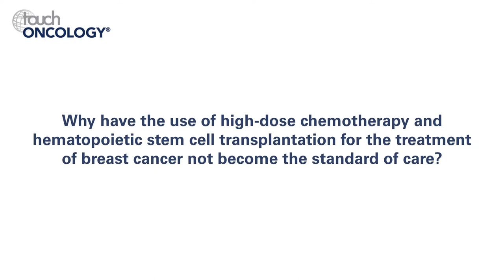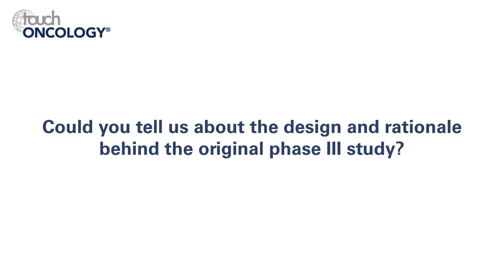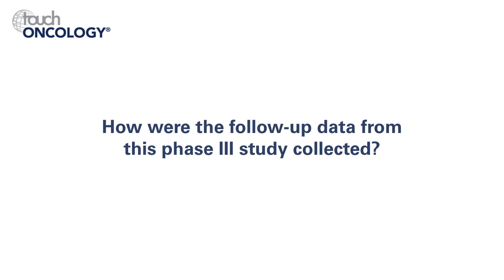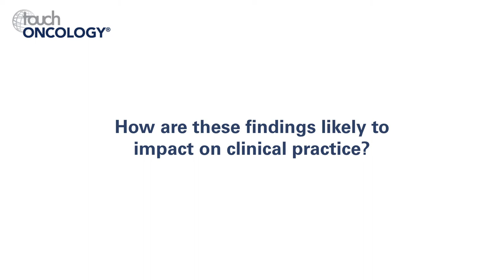Tessa Steenbruggen, ESMO 2018 – High-dose chemotherapy and haematopoietic stem cell transplantation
A large study that ran from 1993–1995 with adjuvant high-dose chemotherapy and haematopoietic stem cell transplantation showed promising results, but lacked long-term data. To address this, a follow-up analysis has been performed. In her interview, Dr Tessa Steenbruggen reviews the results from the original study and what we can learn from this retrospective analysis. The original medical records were reviewed and questionnaires were completed by general practitioners, cardiologists, and oncologists. These data were linked to nationwide registries which resulted in comprehensive 20-year follow-up datasets. The results revealed that there was no incidence of secondary cancers or major cardiovascular events. While there was no significant overall survival benefit in the full study population, there was a significant overall survival benefit in a sub-group analysis, lending to a trend towards better overall survival in patients with triple negative breast cancer.

Questions:
1. Why have the use of high-dose chemotherapy and hematopoietic stem cell transplantation for the treatment of breast cancer not become the standard of care? (0:11)
2. Could you tell us about the design and rationale behind the original phase III study? (1:10)
3. How were the follow-up data from this phase III study collected? (2:02)
4. Could you tell us a little about the long-term data you are presenting at the ESMO 2018 congress? (2:47)
5. How are these findings likely to impact on clinical practice? (3:44)

Speaker disclosures: Tessa Steenbruggen has nothing to disclose in relation to this interview.

Filmed at the European Society for Medical Oncology (ESMO) 2018 Congress, Munich, Germany, 19–23 October 2018.